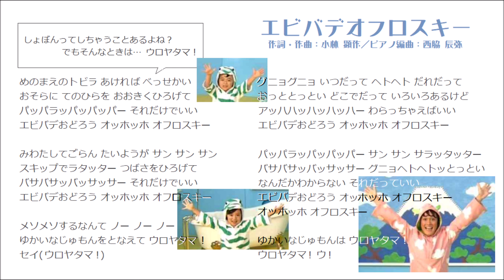エビバデオフロスキー(ピアノ譜MIDI)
前回に続いてオフロスキーをもう一本♪
今回は「エビバデオフロスキー」をMIDIにしてみました。
楽譜は「NHKこどものうた楽譜集・2013年度版」から。番組はもちろん「みいつけた！」ですね＾＾

「エビバデオフロスキー」は歌詞のバランスが絶妙過ぎて
左右ぎちぎちの縦横比になっちゃうので、いろいろ試した末
結局、歌詞の後ろにビジュアルをねじ込む強引なやり方に＾＾；

オフロスキー１人なら余裕で入るんだけど、コフロスキーが可愛いんだもん。このお嬢さんも今はスデに美女に育っているようですが。
（子役さんのファンってそういうトコロも楽しいんでしょうね＾＾）

ポチポチしているうちにどんどん大好き度が上がる曲ってときどきありますけど、この曲もその一つです。楽しいリズムにイヤでもノリノリになっちゃう辺りがすごいですね♪ 顕作さんって天才かも。

最近ではなかなかオンエアされない曲ですが、歌ってくれるお客さんがおられるとうれしいな。

ピアノ譜MIDIぜ～んぶ！